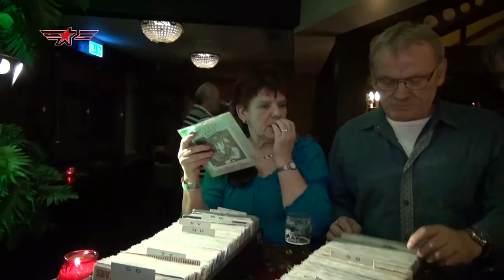STAR geluid en lichtverhuur Kronenberg Vinylshow in Wingerd 2013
De Vinylshow van STAR geluid en lichtverhuur in Kronenberg is echte vintage. De jaren 70 en 80 herleven bij het zien en horen van de vinylplaten en het zelf mogen zoeken in de platenbakken. Verzoekjes aanvragen per telefoon enz.